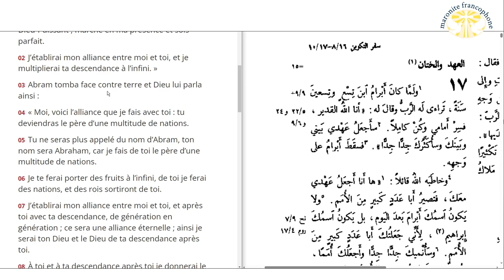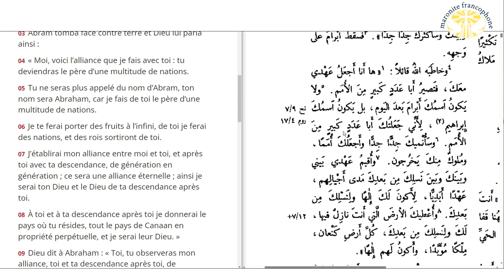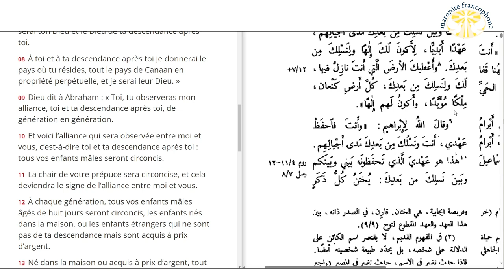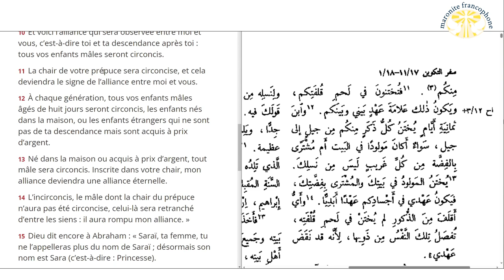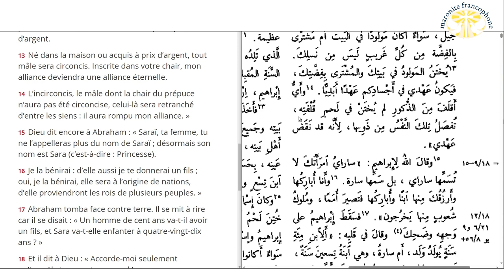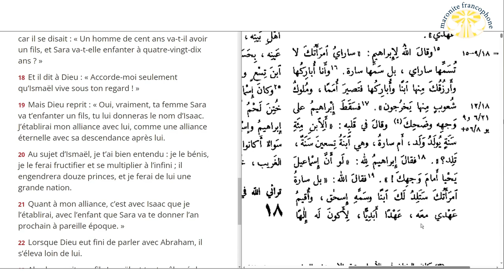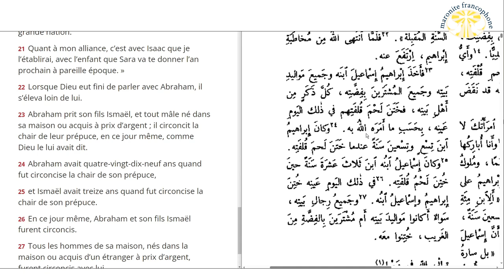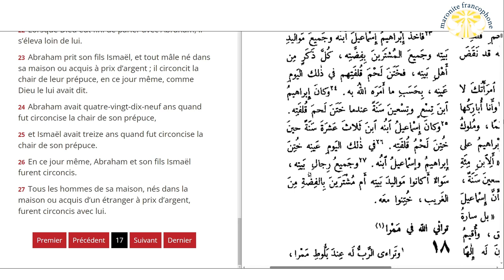lecture du livre de la Genèse au chapitre 17 en français et en arabe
01 Lorsque Abram eut atteint quatre-vingt-dix-neuf ans, le Seigneur lui apparut et lui dit : « Je suis le Dieu-Puissant ; marche en ma présence et sois parfait.

02 J’établirai mon alliance entre moi et toi, et je multiplierai ta descendance à l’infini. »

03 Abram tomba face contre terre et Dieu lui parla ainsi :

04 « Moi, voici l’alliance que je fais avec toi : tu deviendras le père d’une multitude de nations.

05 Tu ne seras plus appelé du nom d’Abram, ton nom sera Abraham, car je fais de toi le père d’une multitude de nations.

06 Je te ferai porter des fruits à l’infini, de toi je ferai des nations, et des rois sortiront de toi.

07 J’établirai mon alliance entre moi et toi, et après toi avec ta descendance, de génération en génération ; ce sera une alliance éternelle ; ainsi je serai ton Dieu et le Dieu de ta descendance après toi.

08 À toi et à ta descendance après toi je donnerai le pays où tu résides, tout le pays de Canaan en propriété perpétuelle, et je serai leur Dieu. »

09 Dieu dit à Abraham : « Toi, tu observeras mon alliance, toi et ta descendance après toi, de génération en génération.

10 Et voici l’alliance qui sera observée entre moi et vous, c’est-à-dire toi et ta descendance après toi : tous vos enfants mâles seront circoncis.

11 La chair de votre prépuce sera circoncise, et cela deviendra le signe de l’alliance entre moi et vous.

12 À chaque génération, tous vos enfants mâles âgés de huit jours seront circoncis, les enfants nés dans la maison, ou les enfants étrangers qui ne sont pas de ta descendance mais sont acquis à prix d’argent.

13 Né dans la maison ou acquis à prix d’argent, tout mâle sera circoncis. Inscrite dans votre chair, mon alliance deviendra une alliance éternelle.

14 L’incirconcis, le mâle dont la chair du prépuce n’aura pas été circoncise, celui-là sera retranché d’entre les siens : il aura rompu mon alliance. »

15 Dieu dit encore à Abraham : « Saraï, ta femme, tu ne l’appelleras plus du nom de Saraï ; désormais son nom est Sara (c’est-à-dire : Princesse).

16 Je la bénirai : d’elle aussi je te donnerai un fils ; oui, je la bénirai, elle sera à l’origine de nations, d’elle proviendront les rois de plusieurs peuples. »

17 Abraham tomba face contre terre. Il se mit à rire car il se disait : « Un homme de cent ans va-t-il avoir un fils, et Sara va-t-elle enfanter à quatre-vingt-dix ans ? »

18 Et il dit à Dieu : « Accorde-moi seulement qu’Ismaël vive sous ton regard ! »

19 Mais Dieu reprit : « Oui, vraiment, ta femme Sara va t’enfanter un fils, tu lui donneras le nom d’Isaac. J’établirai mon alliance avec lui, comme une alliance éternelle avec sa descendance après lui.

20 Au sujet d’Ismaël, je t’ai bien entendu : je le bénis, je le ferai fructifier et se multiplier à l’infini ; il engendrera douze princes, et je ferai de lui une grande nation.

21 Quant à mon alliance, c’est avec Isaac que je l’établirai, avec l’enfant que Sara va te donner l’an prochain à pareille époque. »

22 Lorsque Dieu eut fini de parler avec Abraham, il s’éleva loin de lui.

23 Abraham prit son fils Ismaël, et tout mâle né dans sa maison ou acquis à prix d’argent ; il circoncit la chair de leur prépuce, en ce jour même, comme Dieu le lui avait dit.

24 Abraham avait quatre-vingt-dix-neuf ans quand fut circoncise la chair de son prépuce,

25 et Ismaël avait treize ans quand fut circoncise la chair de son prépuce.

26 En ce jour même, Abraham et son fils Ismaël furent circoncis.

27 Tous les hommes de sa maison, nés dans la maison ou acquis d’un étranger à prix d’argent, furent circoncis avec lui.